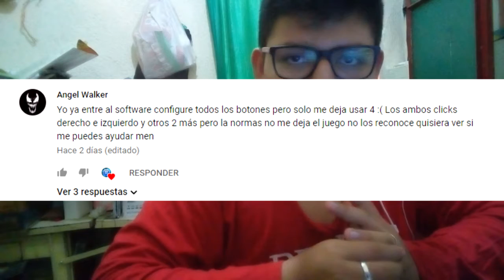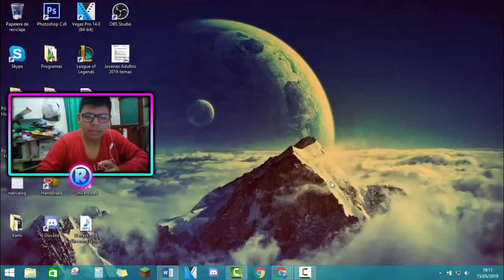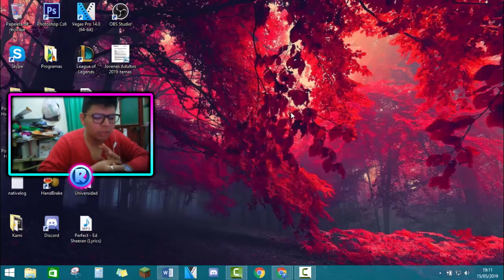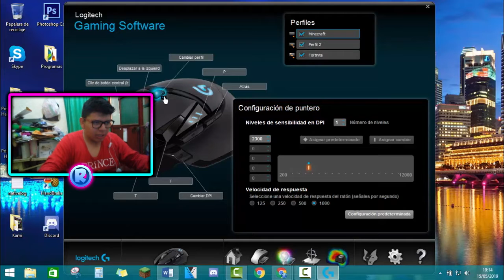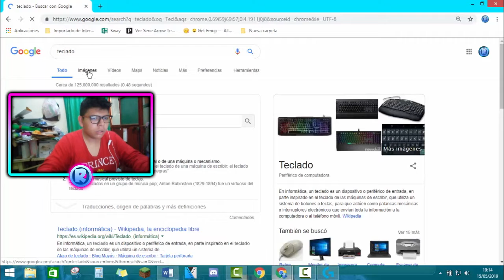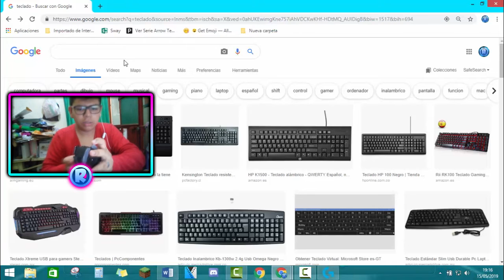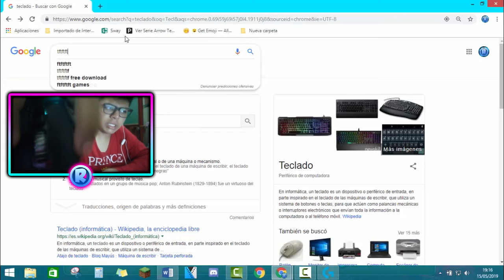Respondiendo la Pregunta de Angel Walker [RIchy 2.0] [Guatemala]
Que pasa Legends espero les Guste el Vídeo de Hoy, no olviden darle like, subscribirse y compartir el vídeo.
El Sábado otro Vídeo espero les guste el vídeo del Viernes.